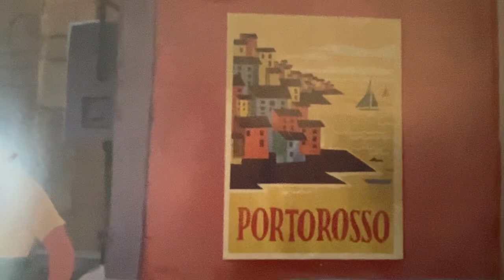Potorosso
The next morning, everyone headed to the train station. After the boys said their goodbyes to Giulia, Alberto had a surprise for Luca. He had sold the Vespa to buy Luca a train ticket! Luca’s parents had agreed to let him go to school. Luca was ecstatic. However, Alberto wasn’t going with him. He was staying in Portorosso with Massimo. ‘I think he needs me,’ he explained. The boys hugged goodbye, knowing they would miss each other, their friendship would always remain.